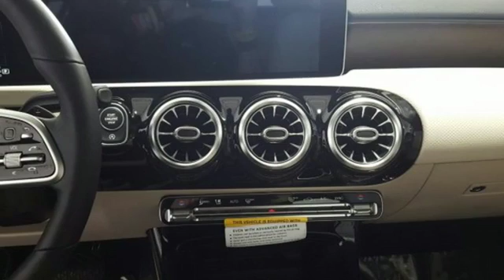New 2019 Mercedes-Benz A-Class Lynnwood WA Seattle, WA #290895 - SOLD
Year: 2019
Make: Mercedes-Benz
Model: A-Class
Trim: A 220 4MATIC
Engine: 4 Cyl. 2.0 L
Transmission: Automatic
Color: Polar White
Interior: Macchiato Beige
Stock #: 290895
VIN: WDD3G4FB5KW031372
BLIND SPOT ASSIST -inc: exit warning assist, MOE TIRES (EXTENDED MOBILITY), HEATED FRONT SEATS, HEATED STEERING WHEEL, WHEELS: 18 5-SPOKE W/BLACK ACCENTS -inc: Tires: 225/45R18 MOE Tires (Extended Mobility), NATURAL GRAIN BROWN WALNUT WOOD TRIM, PREMIUM PACKAGE -inc: Connect20 Mirror Package Power Folding Side Mirrors Auto-Dimming Rearview & Driver-Side Mirrors 10.25 Touchscreen Multimedia Display KEYLESS GO Package KEYLESS GO HANDS-FREE ACCESS 10.25 Digital Instrument Cluster Display, 64-COLOR INTERIOR AMBIENT LIGHTING, INDUCTIVE WIRELESS CHARGING W/NFC PAIRING, PARKING ASSISTANCE PACKAGE -inc: Park Package PARKTRONIC w/Advanced Parking Assist Surround View System, BLACK HEADLINER

Address:
17800 Highway 99